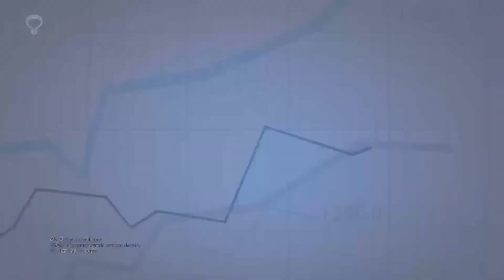Prostate Volume as Reclassification Factor in Patients with Low-Risk Prostate Cancer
Informative video-capsule exposing the results of a study that aimed to determine variables available at the time of diagnosis able to predict low-risk prostate cancer reclassification, especially where multiparametric magnetic resonance imaging (mpMRI) and sophisticated genetic tests are not available or unaffordable. For this and more notes on Urology visit our platform.

Source:
Yusim I, Mazor E, Elsaraya N, Gat R, Novack V, Mabjeesh NJ. Prostate volume is an independent predictive factor in selecting low-risk prostate patients for active surveillance.
Front. Urol. 2022; 2:990499.

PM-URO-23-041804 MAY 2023